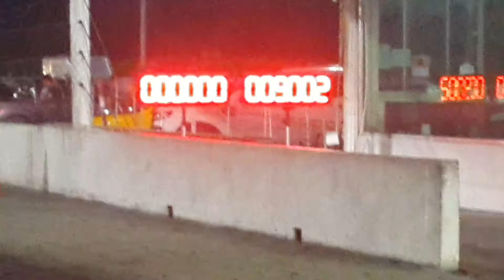อู่ไมค์สระบุรี รถบ้านยางบาง 12.974 sec. Souper drag 2018